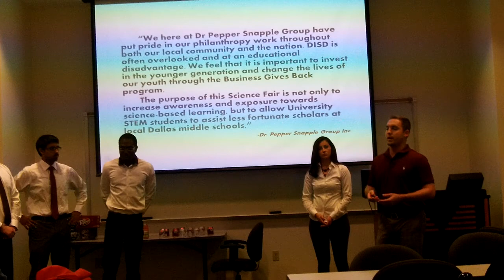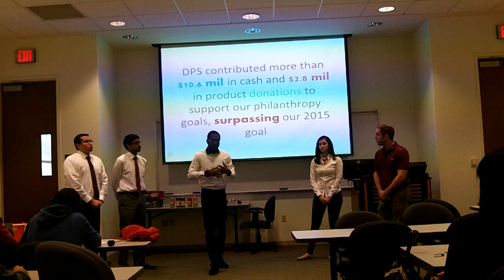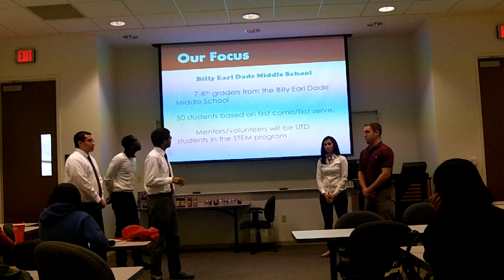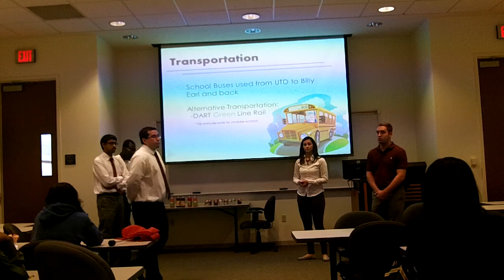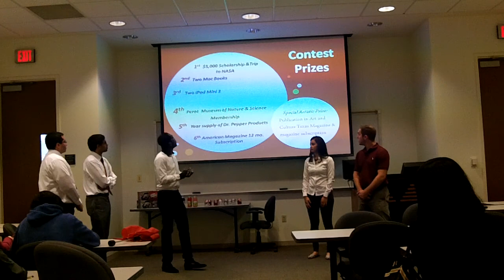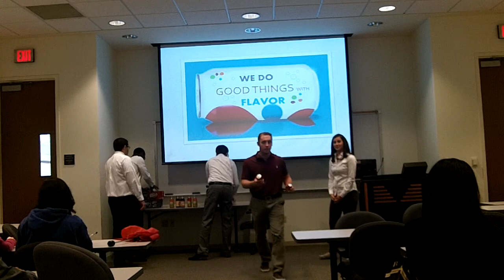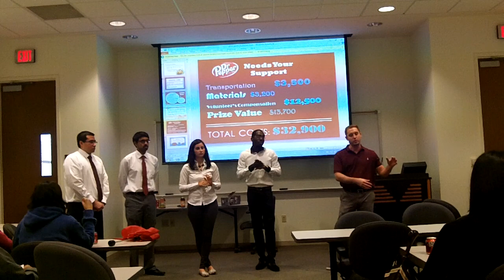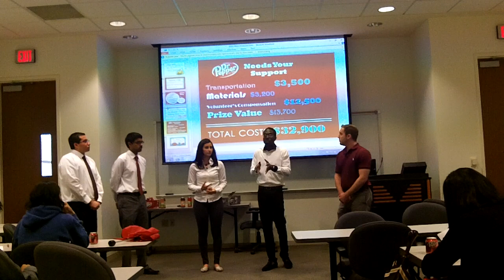Dr. Pepper/Snapple Group: "Business Gives Back" Competition